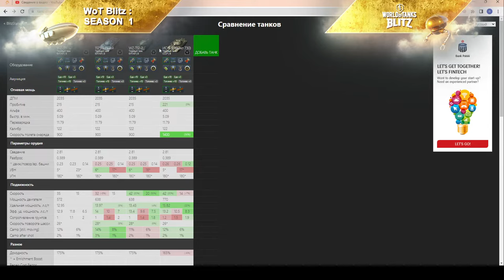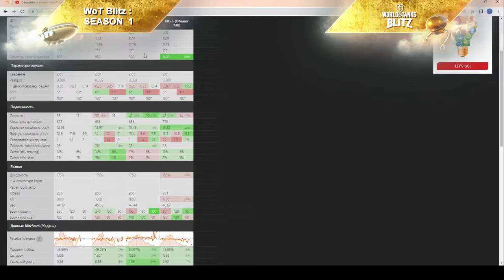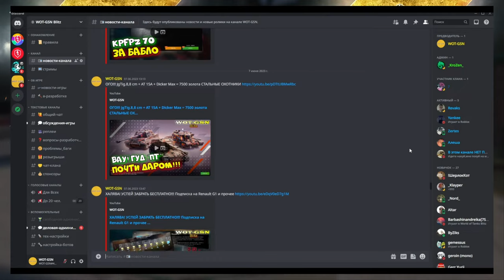WZ-111 за 5500 - НЕ торопись! ПОСМОТРИ ЭТО и сделай правильный выбор в wot Blitz 2023 | WOT-GSN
ПОДДЕРЖИ АВТОРА!